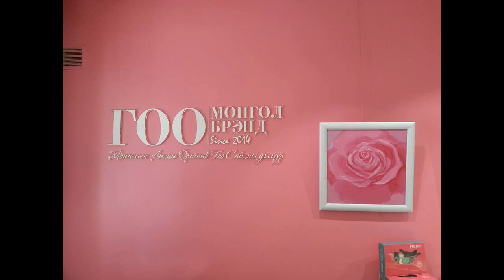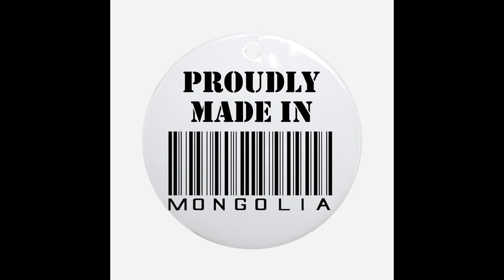Mongolian organic TOP 5 brands